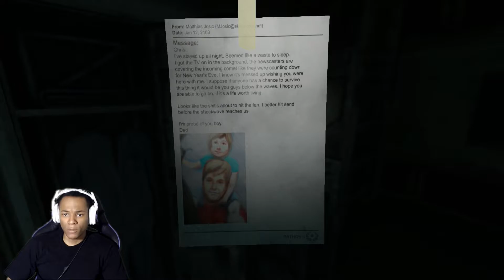SOMA PART THREE | I Take Back Everything I Said!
Have Game Reccomendations?